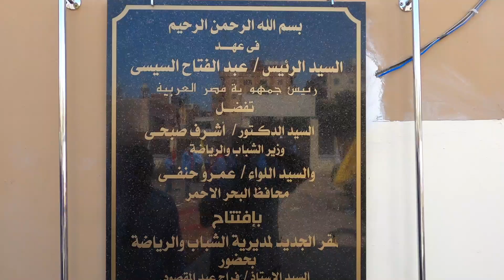وزير الشباب والرياضة بالغردقة لليوم الثاني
قام الدكتور أشرف صبحى وزير الشباب والرياضة، يشاركة السيد الوزير عمر حنفي محافظ البحر الأحمر.  بإعطاء إشارة البدء  لمارثون الجري والدراجات الذي أقيم صباح اليوم من امام ديوان المحافظة
كما قام الوزير بافتتاح مقر مديرية الشباب والرياضة الجديد  والذي بلغت تكلفة حوالي نصف مليون جنيه
كما تفقد "صبحى" المركز الدولي للتنمية الرياضية بالغردقة، و تابع الحالة الإنشائية للمركز، و مجموعة من أنشطة المشروع القومي للموهبة والبطل الأولمبي،
وجدد وزير الشباب والرياضة تأكيده على المتابعة الدورية لواقع البنية التحتية بالمنشآت الشبابية والرياضية في كافة أنحاء الجمهورية، ورصد دوري لعمليات التشغيل بها، والاحتياجات المطلوبة من صيانة أو رفع كفاءة للحفاظ عليها، وحرصًا على قيامها بتقديم الخدمات التي للنشء والشباب على أكمل وجه.